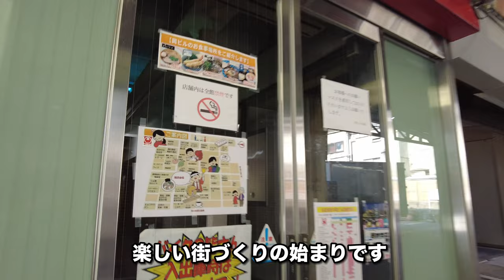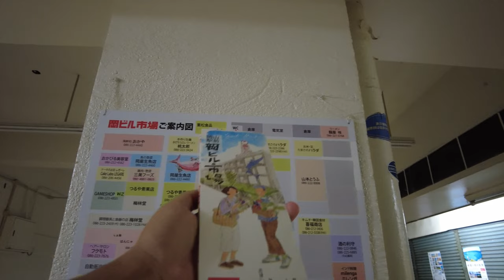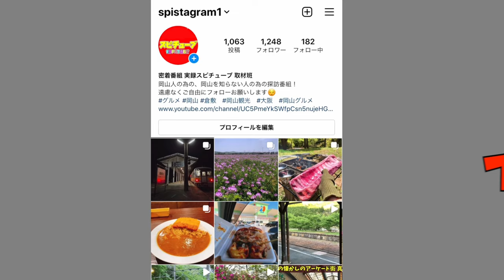昔は岡山の台所だった岡ビル市場が解体されるので解体前に行ってみた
再生リスト